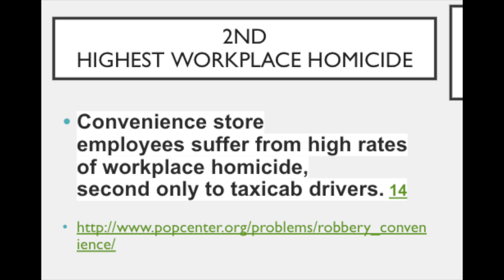E479: How were the conditions in Los Angeles like Squid Games?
Six YT Shorts for Understanding the Roots of Saigu  (Episode 2 - Before the Flashpoint?)

E478: Why representation in leadership and media matters to understanding the roots of the LA Riots